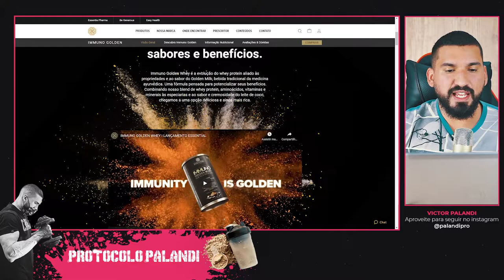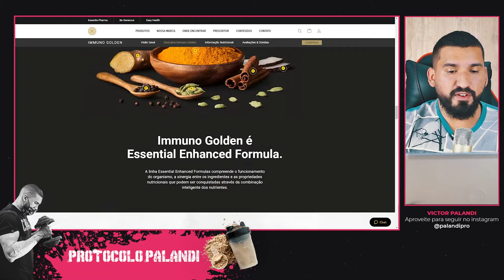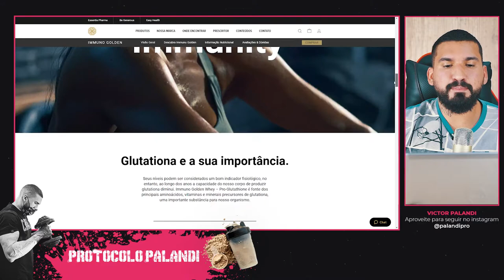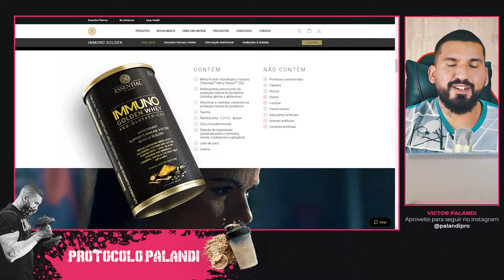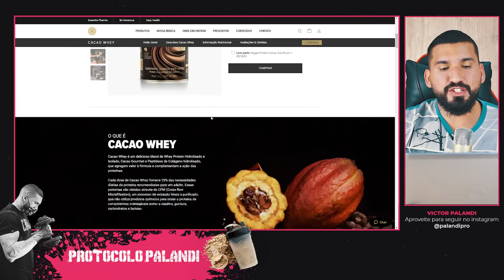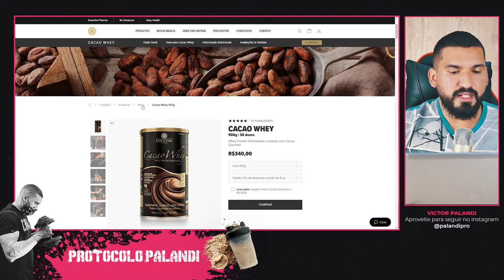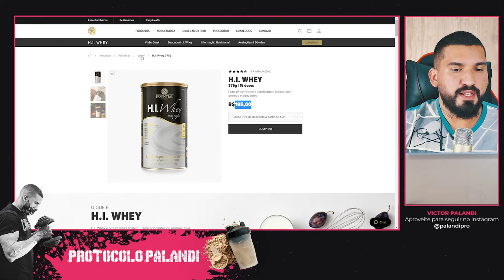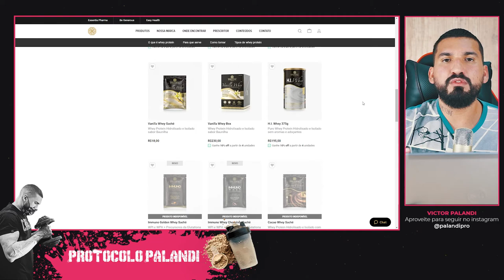Whey Protein Essential Nutrition: Análise COMPLETA de Todas as Opções